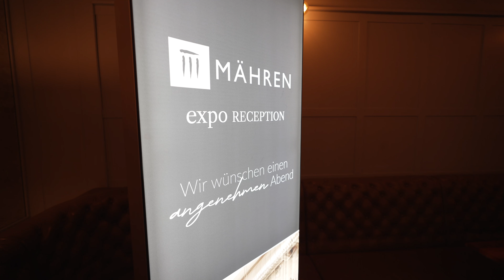MÄHREN Expo Reception 2023 | MÄHREN AG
Die MÄHREN AG ist ein modernes und dynamisches Immobilienunternehmen aus Berlin. Gegründet 2002 von CEO Jakob Mähren besteht das Unternehmen heute aus mehr 60 Mitarbeitern aus den unterschiedlichsten Bereichen. Unser Kerngeschäft besteht aus dem Erwerb und der Bestandshaltung von Wohnimmobilien. Wir arbeiten deutschlandweit mit Fokus auf Berlin und Umland, der Metropolregion Rhein-Ruhr, ostdeutschen Mittelzentren und Norddeutschland samt Hamburg.